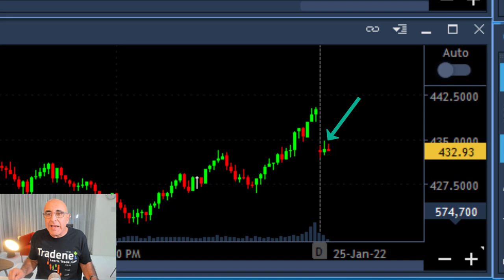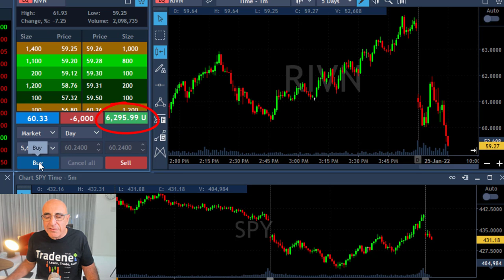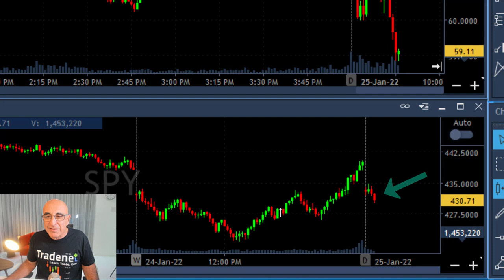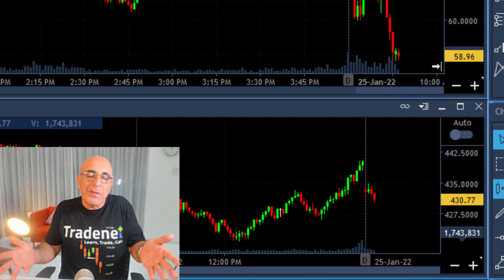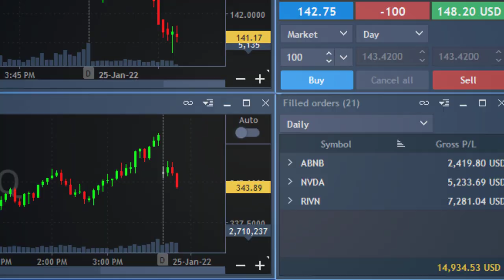DAY TRADING THE MARKET SELLOFF!! $15,000 PROFIT!!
Live Trading Stocks - Earning a $15,000 profit trading ABNB, NVDA and RIVN. Meir Barak live trading on January 25th 2021. Day trading the market selloff...

Feel warm this winter with an amazing offer! Sale ends January 31st 2022.